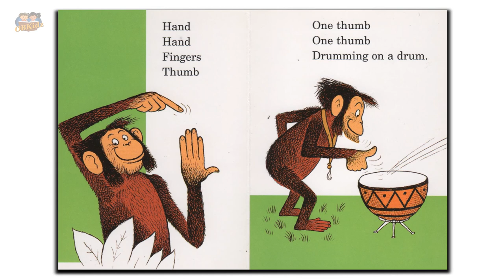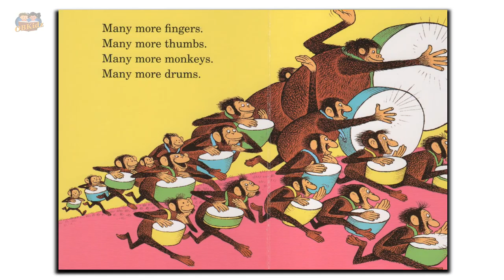🖐🏼 Hand, Hand, Fingers, Thumb - Storytime with Daddy | Children's Books Read Aloud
Storytime with Daddy!  Sit in with us as we read today's fun children's story, Hand, Hand, Fingers, Thumb, by Al Perkins!

This kid's book is being read by Daddy without the OBKidz or sound effects.

What do you guys think of the book reading without the OBKidz or sound effects and music?

We had a lot of fun with little Skippito Friskito!

Dr Seuss Bright and Early Board Books